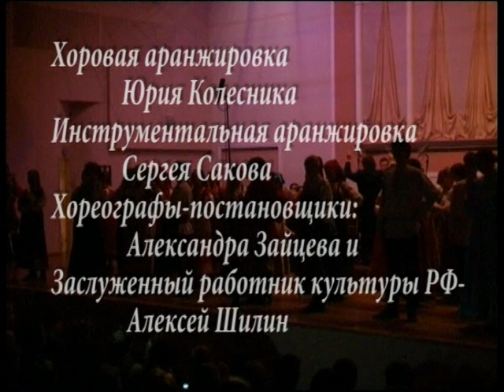Как у нас было на Святой Руси Часть 1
Музыкальные картины для камерного оркестра и народного хора.
Автор идеи -- Заслуженный артист Российской Федерации Виктор Луценко,
подбор песен и хоровая аранжировка Юрия Колесника,
компиляция и инструментальная аранжировка Сергея Сакова.
Постановка Александры Зайцевой и заслуженного работника культуры России Алексея Шилина.
Исполняет народный хор колледжа.
Солисты -- Александра Зайцева и Александр Андрианов
Как у нас было на Святой Руси
Ох ты яблонька
Ниточка тоненькая
Эх да ты калинушка
Меня ноне мамунюшка бранила